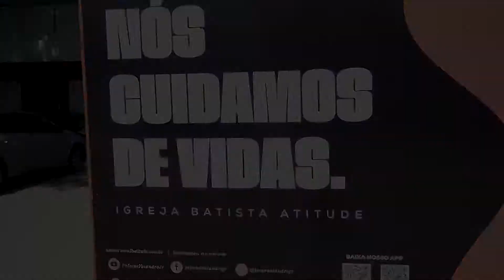Imersão Recicle. Veja como foi!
A Imersão Recicle foi totalmente incrível. Se você não pode participar, assista no canal do AtitudeTV no Youtube (link na bio)!

Como fomos impactados e abençoados! Fomos restaurados, renovados, reformados na aliança com Deus.
Curta se você gostar e compartilhe com a sua célula.